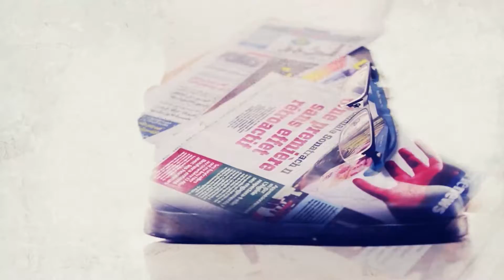promo logo chourouk tohakik saison 2018-2019